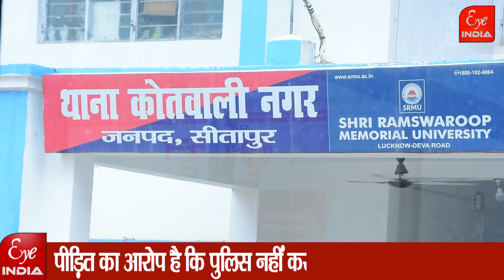शहर में सरेशाम चाकू से हमला कर किसने फैलाई दहशत...